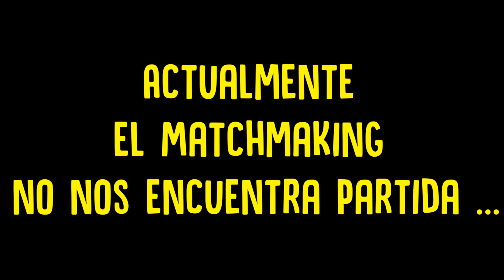EL MEJOR EQUIPO DE CS:GO LATINOAMERICA - CS:GO ACE HEADSHOT - BEST PLAYS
Buenas buenas!!!..hoy dejo este pequeño resumen de lo que estamos pegando en CS:GO...moralmente somos GLOBAL ELITE sin duda alguna...bueno. casi

 ESPERO LO DISFRUTEN :P

SALUDOS!!! :D